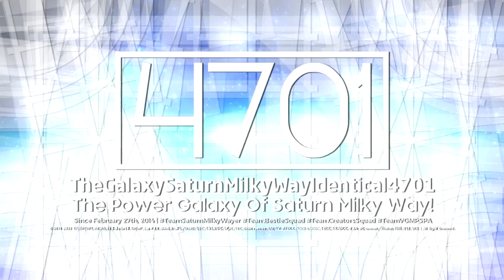SMWer's 3 Throwback Videos [December 2020 - May 2022]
List:
-MMWVM560's Cube Adelon 2.0 Logo (Variant 1 & 2 | Multi-Sided)
-TGSMWI4701's Standard International 1.0 Logo (Enhanced | Multi-Sided)

𝙉𝙊𝙏𝙀: I am not coming back to these series, because these are just a throwback, ok?

𝖯𝗅𝖾𝖺𝗌𝖾 𝖩𝗈𝗂𝗇 𝖬𝗒 𝖭𝖾𝗐 𝖱𝖯 𝖲𝖾𝗋𝗏𝖾𝗋!